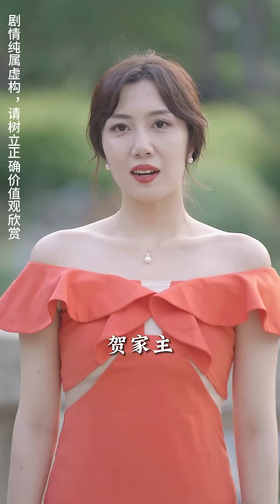美女總裁的臉被刮花留疤，窮小伙竟用那種方法給她醫治，疤痕一夜消失！【絕世戰神在鄉村】chinesedrama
《絕世戰神在鄉村》44-51
【全集鏈接】：